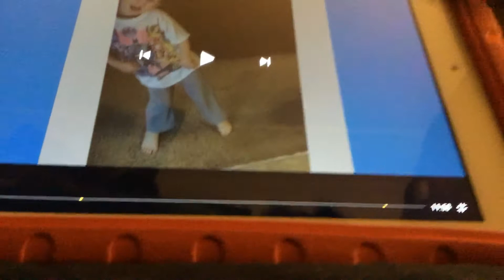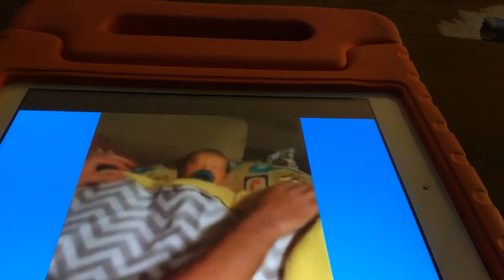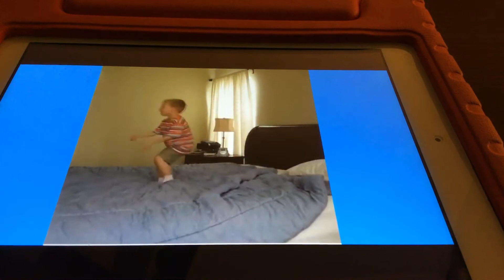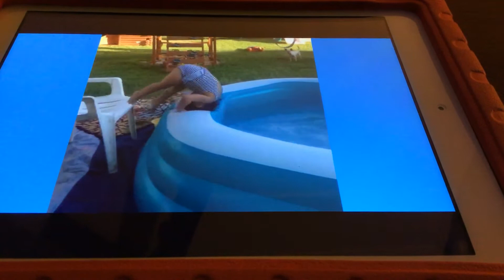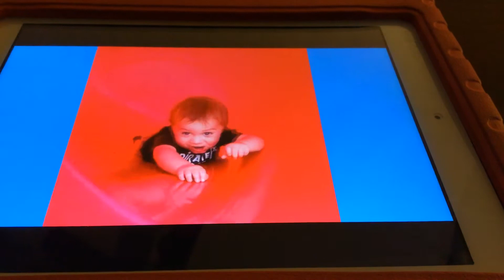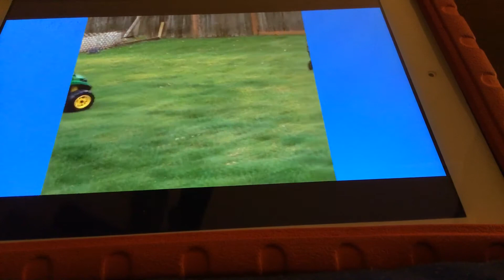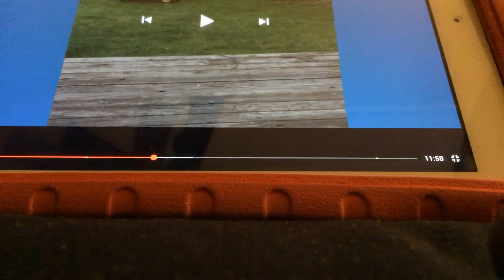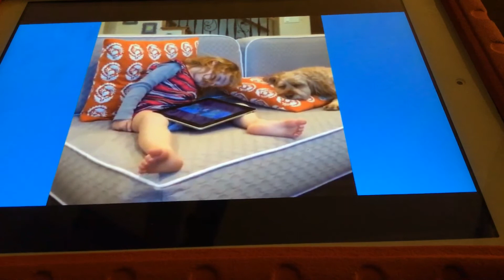December 27, 2019